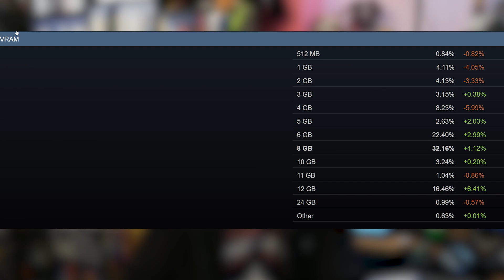Is 8GB of VRAM Enough? Do we really need more or are bad ports to blame?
Do you need more than 8GB of VRAM? What does this say about the recent PC ports?